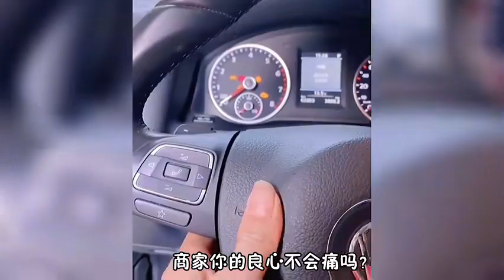洗鞋机秒变泡泡制造机，剃须刀功能让人大开眼界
洗鞋机秒变泡泡制造机，剃须刀功能让人大开眼